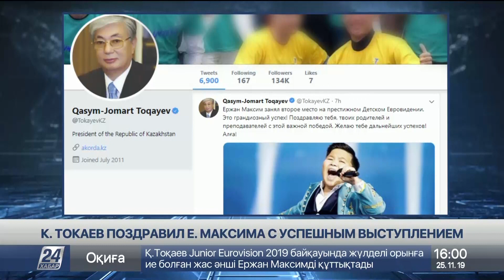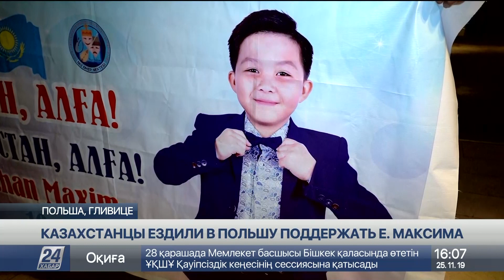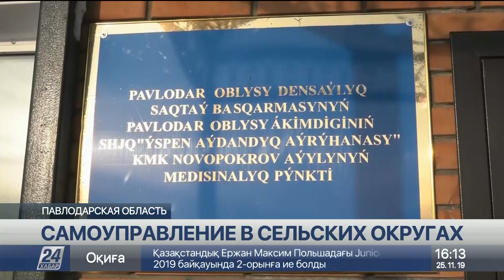Выпуск новостей 16:00 от 25.11.2019